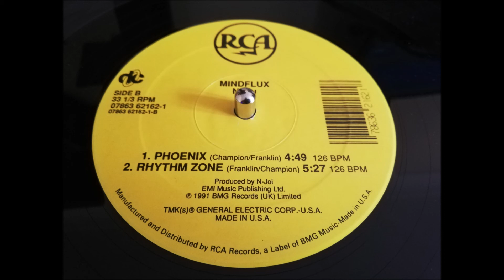NJoi - Rhythm Zone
NJoi ‎– Mindflux / Malfunction / Phoenix / Rhythm Zone
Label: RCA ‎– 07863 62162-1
Format: Vinyl, 12", 33 ⅓ RPM, EP
Country: US
Released: 1991
Genre: Electronic
Style: Breakbeat, Techno, Acid

Tracklist
A1 Mindflux
A2 Malfunction
B1 Phoenix 4:49
B2 Rhythm Zone